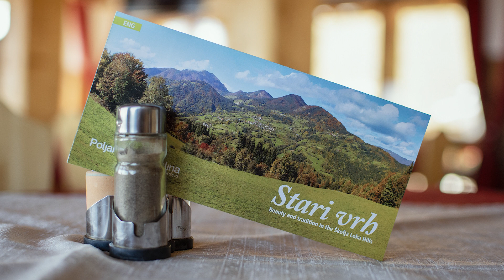Oddaja Štiri tačke april 2019 Beli švicarski ovčarji